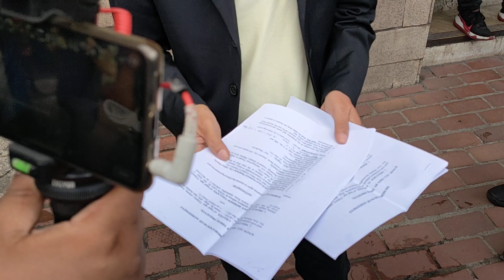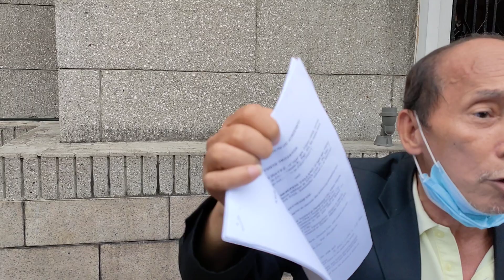OMG MABIGAT NA PASABOG NI MEL CHAVEZ KAY PRRD AT SA MGA MARCOS PANOORIN PO ITO 😱